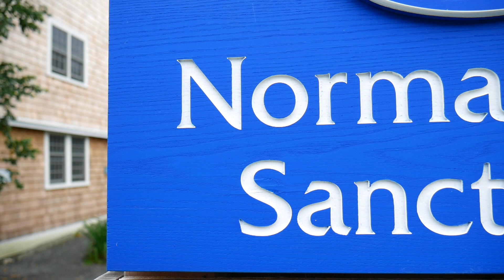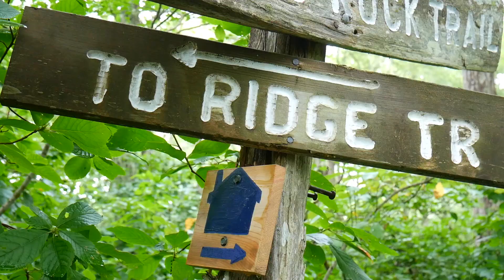Hiking In Rhode Island *Giant Cliff*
NORMAN BIRD SANCTUARY, MIDDLETOWN RI

In this video I take you through the amazing hiking trails of the Norman Bird Sanctuary in Middletown Rhode Island. The sanctuary offers amazing views throughout all of their family friendly trails. This is in my opinion a must do when visiting Rhode Island.
(There are some rocks to climb to get to where I filmed on the cliff)
• Track Info:
Title: Acoustic Folk Instrumental
Artist: Hyde Free Instrumentals
Genre: Country & Folk
Mood: Calm